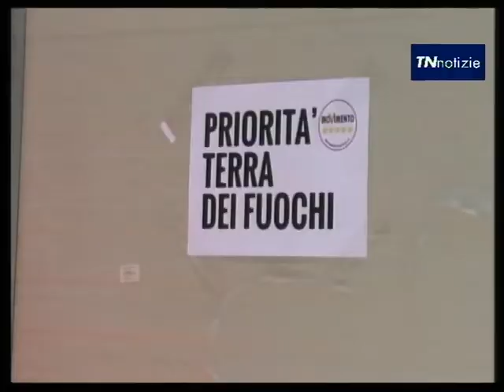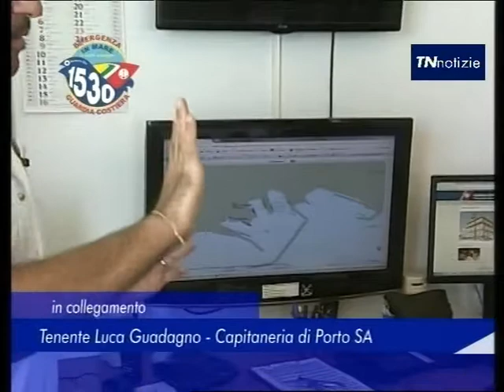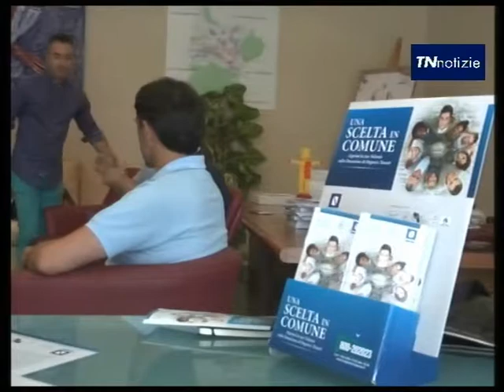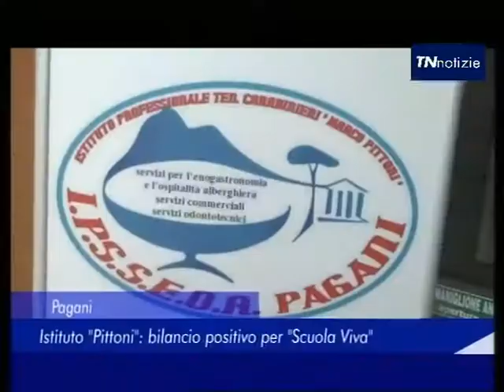TN Notizie - 24 Luglio 2017